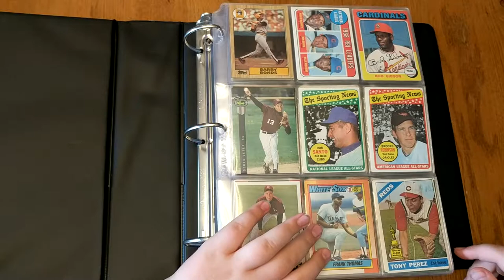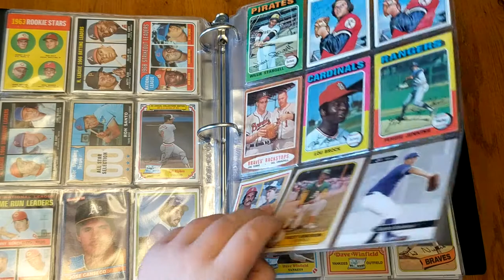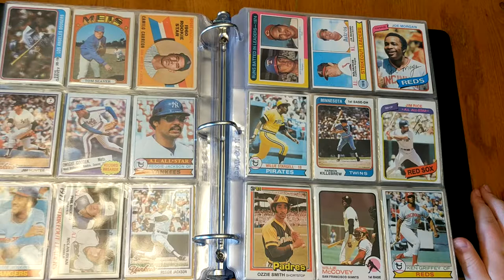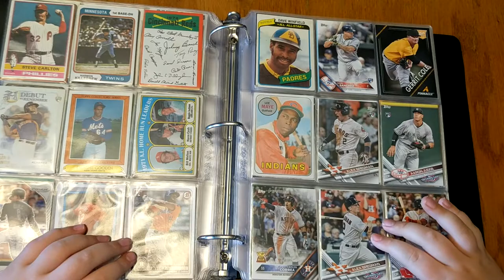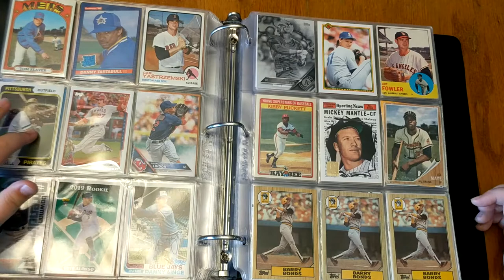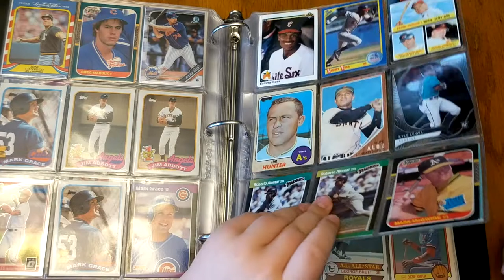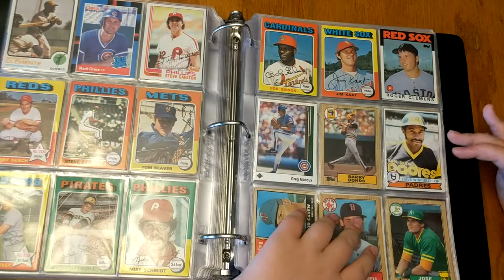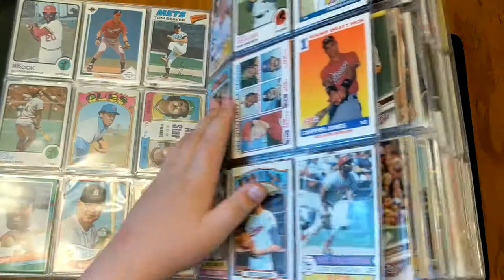my baseball card binder